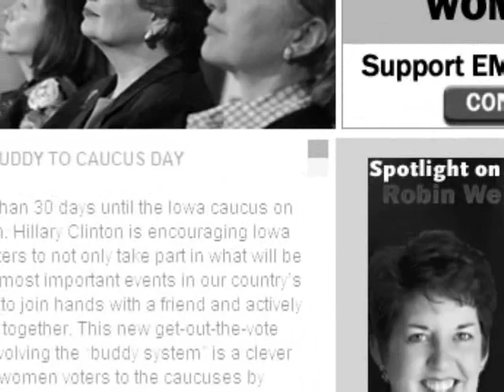Robin Weirauch and her extreme liberal values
Robin Weirauch doesn't represent Ohio values